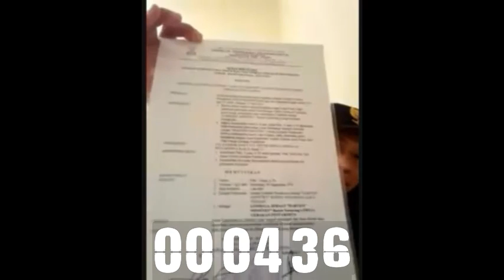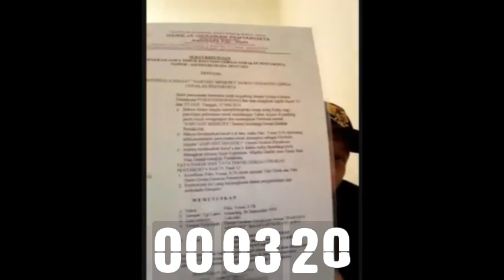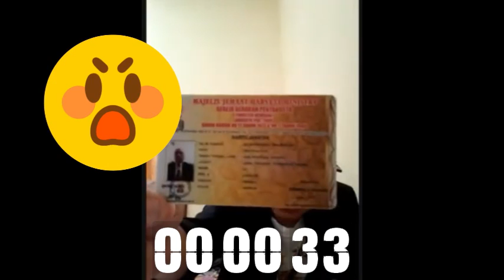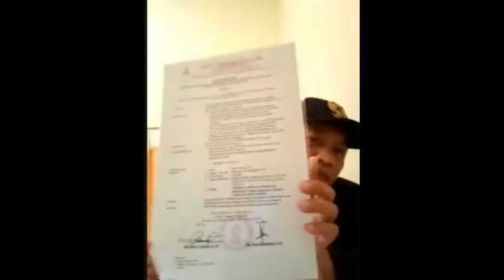Yeshua m yasin pembakar kitap biblos pelaku pembakar 3 gereja segera Viralkan dan tangkap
Yeshua m yasin pelaku pembakar kitap biblos
pelaku pembakar 3 gereja
segera viralkan dan tangkap
pelaku kriminal